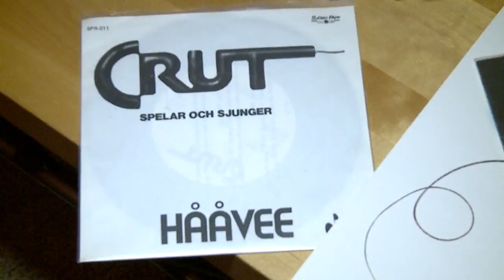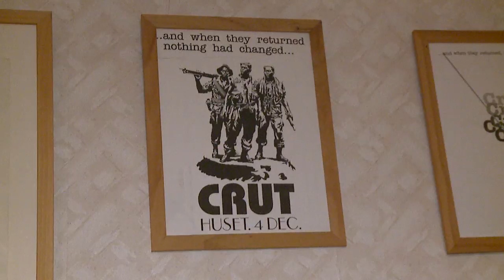Historien om Crut och HV-låten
För över 30 år sedan släppte Crut den första HV-låten, som fortfarande är omåttligt populär. HVTV har träffat bandet för en pratstund och en exklusiv version av klassikern.